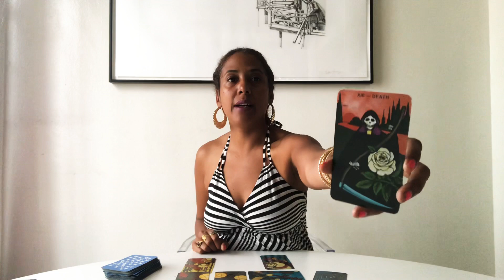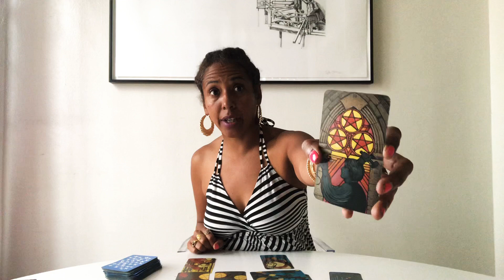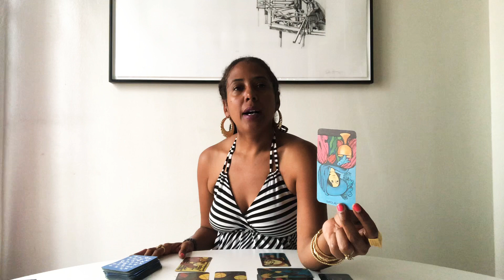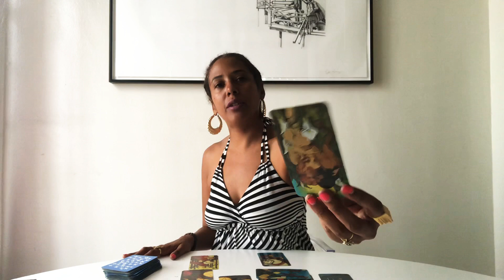Virgo August 2019 Tarot Forecast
Eliane Nicole is an intuitive Astrologer and Tarot Card Reader whose unique style combines astrology, tarot, numerology and Kabbalah to guide her clients on a spiritual path of self discovery and manifesting their heart’s desires. ♍️ ✨